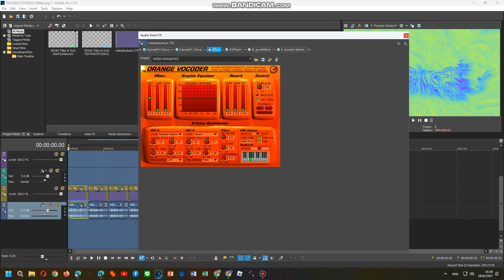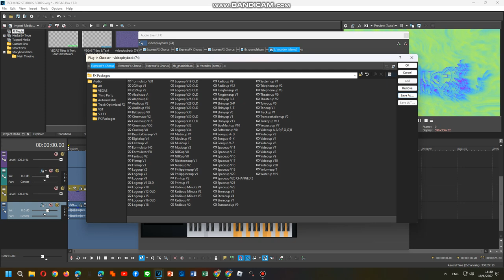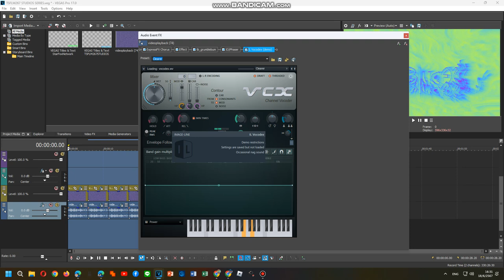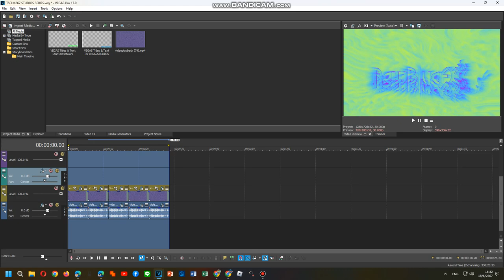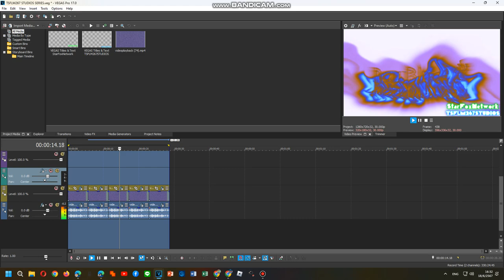Tutorial Effects 19/06/2024 PART 13